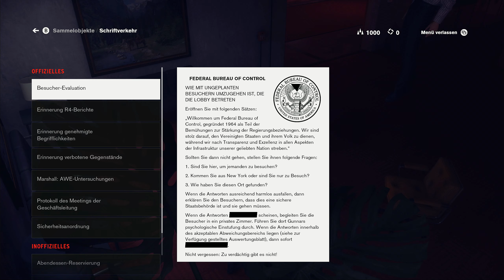Wem können wir vertrauen? - Control #02 (Gameplay Deutsch PC)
Control Gameplay PC Deutsch German Bruugar

Vielen lieben Dank an die Kanalunterstützer:
Karuso, Sora Darmin, Prinzessin Zelda, Hans Hans, nix da, TwDMrWayne, Stefan, Patrick K., Dirk Kind, Nici Zet, MrLetsWalkthrough